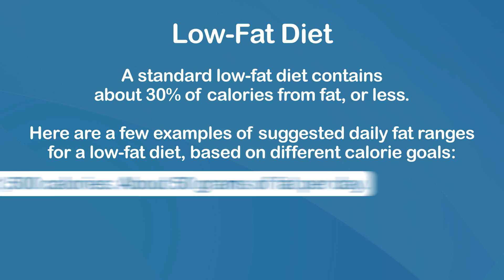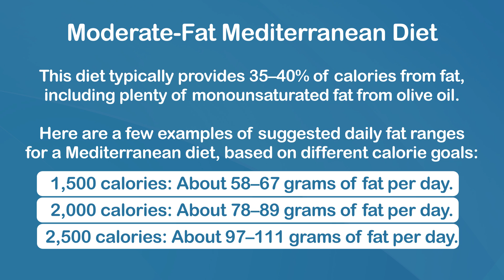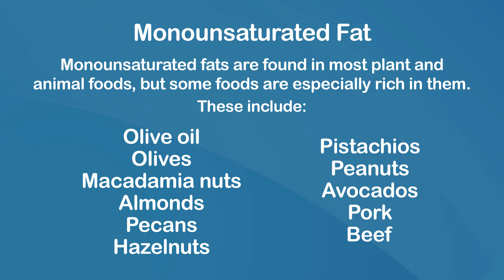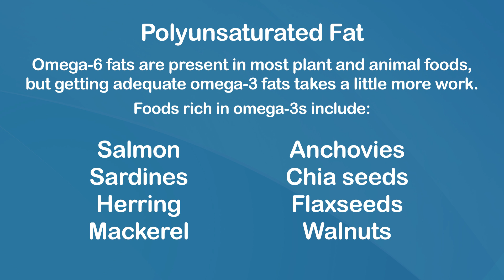How Many Grams of Fat Should You Eat Per Day?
Fat is an important part of your diet, but figuring out how much to eat can be confusing. In this video I'm looking at the different types of fat and have some suggestions for how much to eat per day.